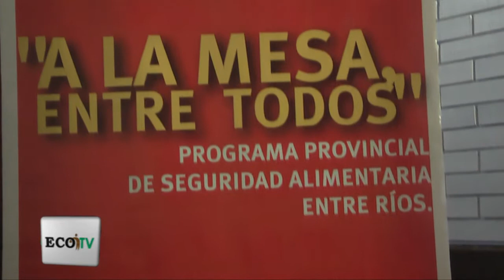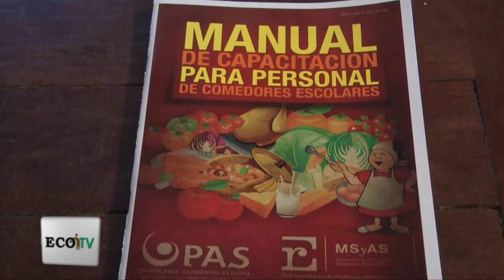ECO TV - Programa Alimeno Seguro: entrega de certificados